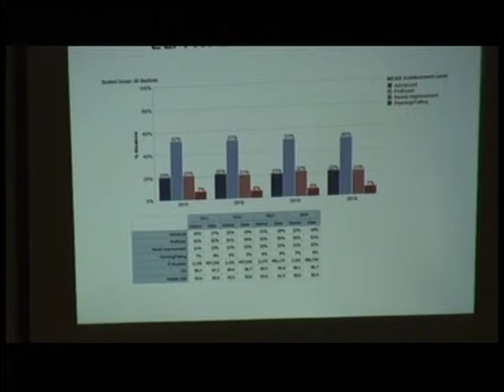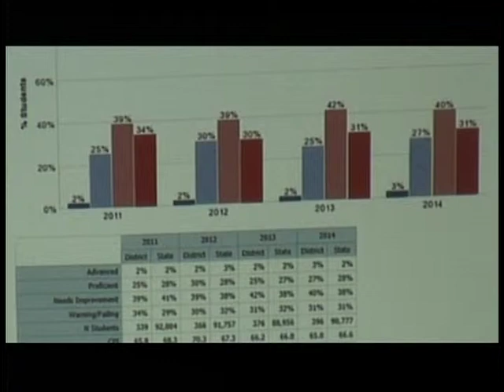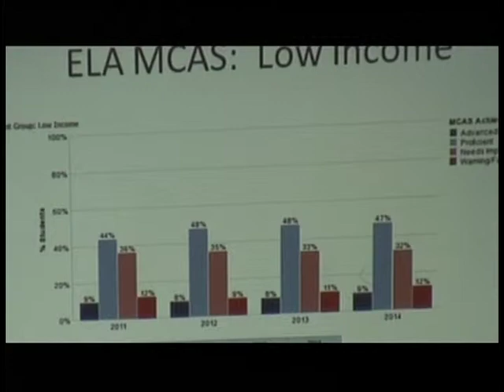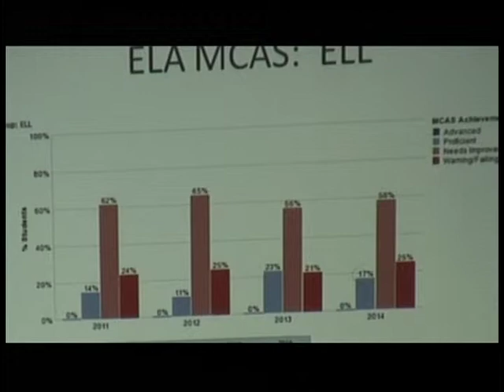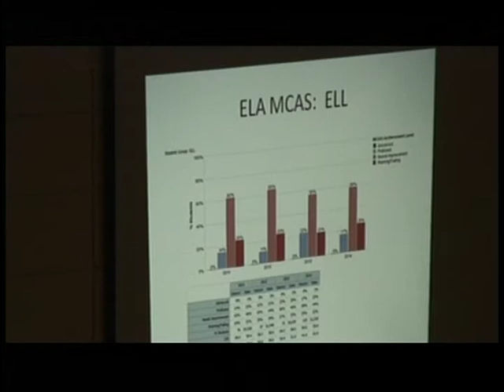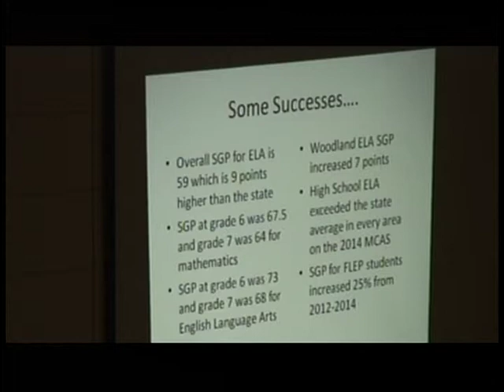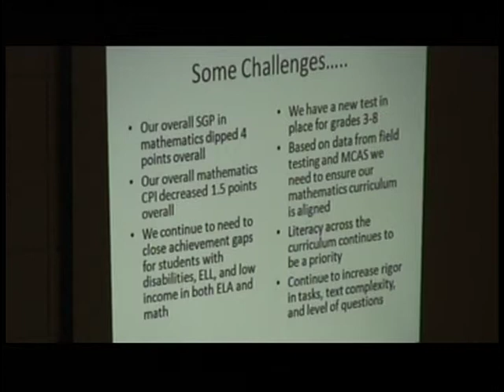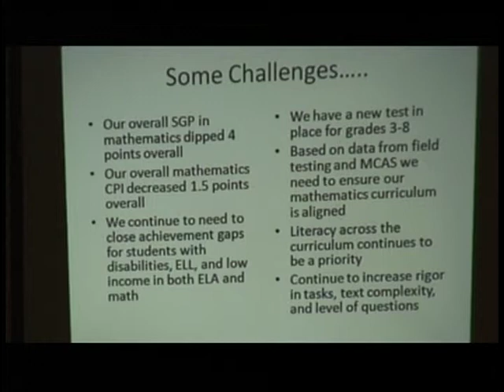Milford School Committee meeting October 9, 2014